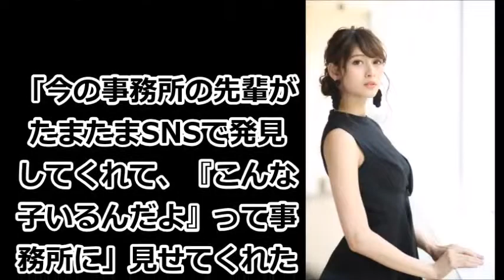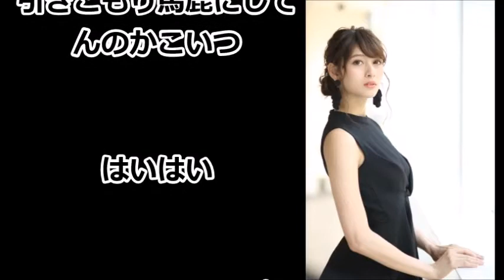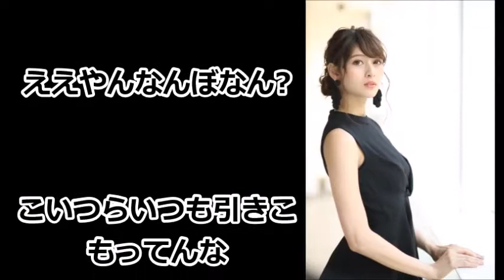【えらいこっちゃニュース】10等身ハーフモデル・アンジェラ芽衣「ひきこもりのニート」から芸能界へ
あなたのYouTube力に挑戦！！

◆10等身モデルアンジェラ、実は元「ひきこもりのニート」10等身モデルとして大人気、”黒船”リア・ディゾンの再来と話題沸騰中のアンジェラだが、デビュー前の「学生時代は、ひきこもりのニート」だったのだという。

スタジオが驚く中「本当にひきこもりだった。

特に（人から何か嫌なことを）されたとかではなく、家にいるのが好きだった。

家から出たくなかった」とかなりのひきこもり具合だったことも明かされた。

◆きっかけは1枚のSNS写真デビューのきっかけは、SNSに投稿された友人撮影の浴衣姿の写真。

「今の事務所の先輩がたまたまSNSで発見してくれて、『こんな子いるんだよ』って事務所に」見せてくれたことから、あっという間に芸能界に入ることになったのだという。。

【お勧め動画】

【スカっとする話】トメと旦那は離婚したウトがお医者様であることと、先祖が武士というのが自慢→私が農家の出ということを馬鹿にしていた→そこに現れた従妹…【スカッと 修羅場 実録 まとめ】

TOKIO山口達也の会見で露呈したジャニーズの\"隠蔽\"とその\"姑息な手段\"がヤバすぎる…

「ドーハの悲劇」を経験した元日本代表ＧＫ、川島永嗣の交代論を一蹴した”ある理由”にサポーターから批判殺到！

神戸山口組『山健組』若頭補佐『誠竜会』会長ら3人の控訴棄却、任侠山口組系組員襲撃事件 - 今日のニュース